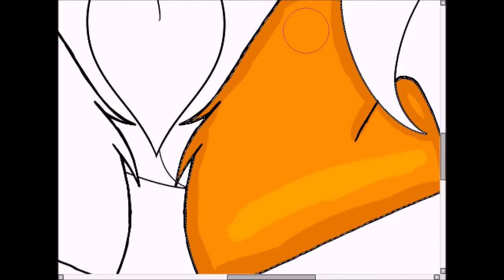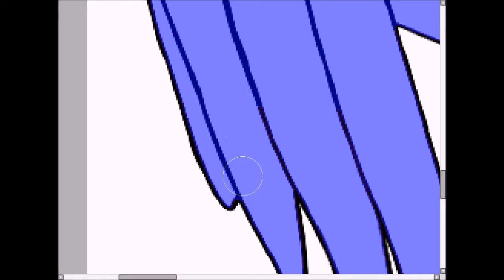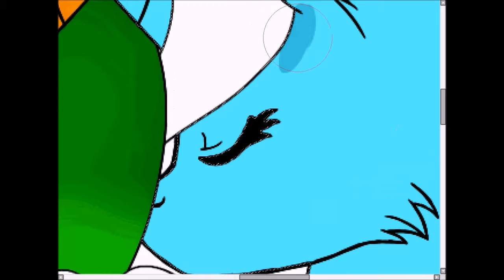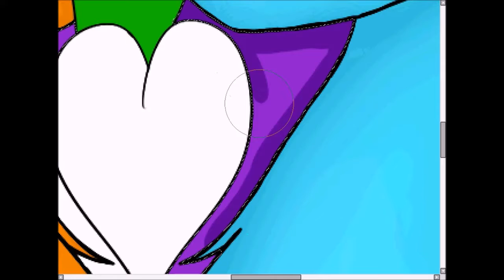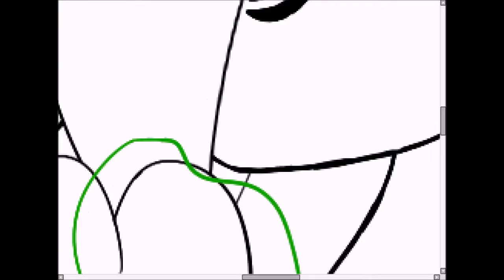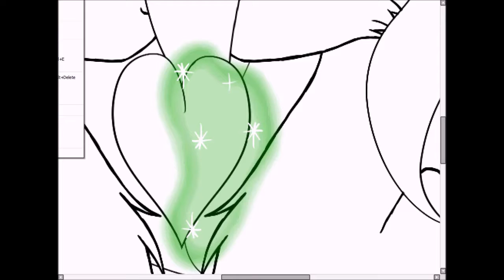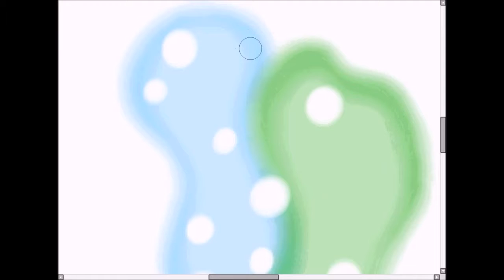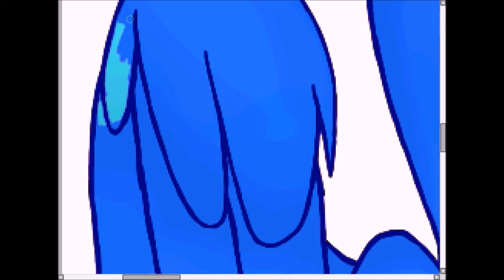MLP Speedpaint ~ Midge x Star Shine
I Did This For My Lovely & Wonderful Girlfriend Who I've Been With Since Wednesday 23rd March! Love Ya! xx (We Broke Up On 31st March DX)

Art Trades ~ Open - Just Ask!
Collabs ~ Open - Just Ask!
Requests ~ Closed! -_- Don't Ask For One!

I Do Not Own Star Shine
I Do Not Own The Base Used, Link To It On The Artwork On Deviantart
I Do Own Midge
~Thanks